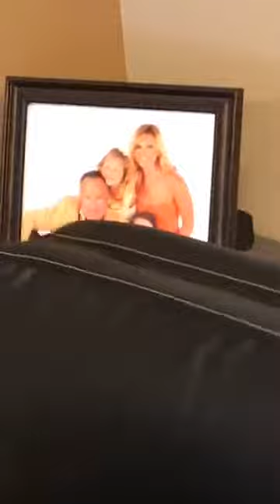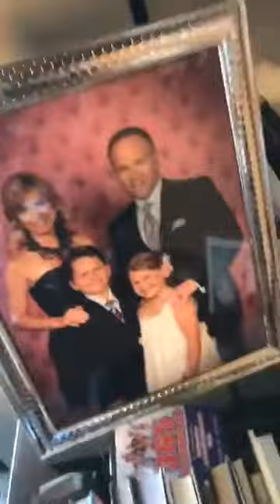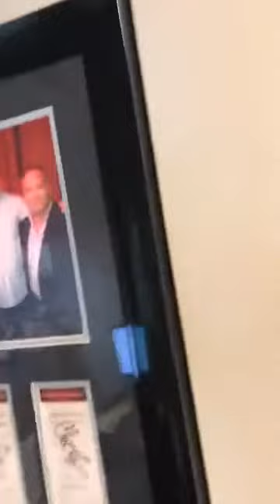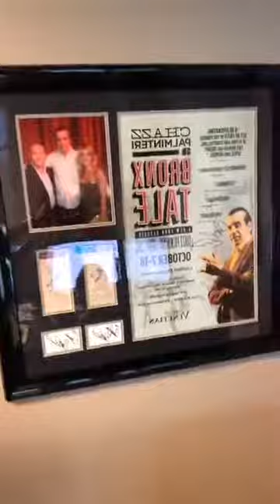Guess who's here at LightSpeed VT today! 😳 with Charlie Cina